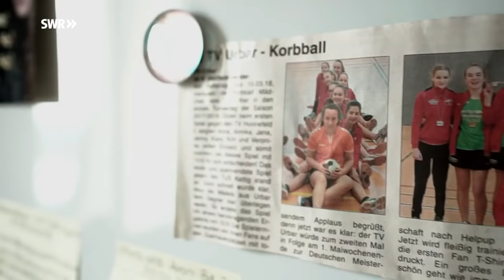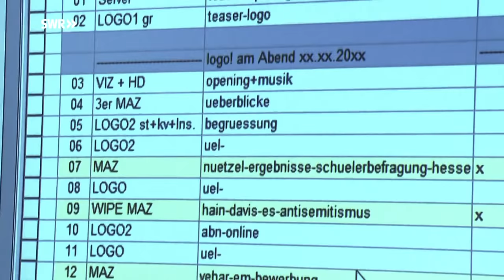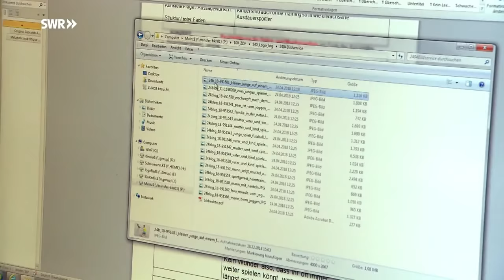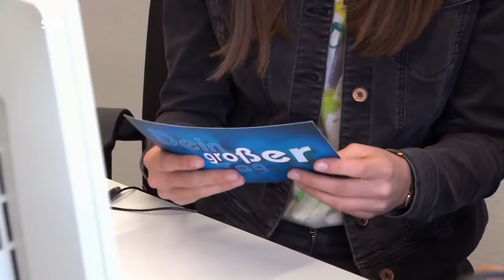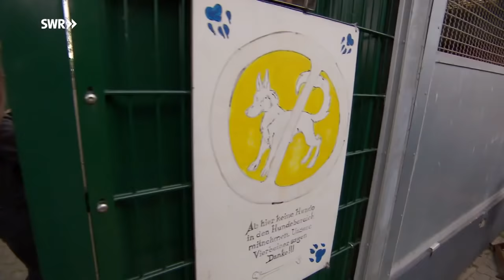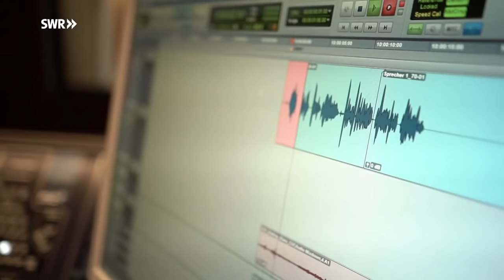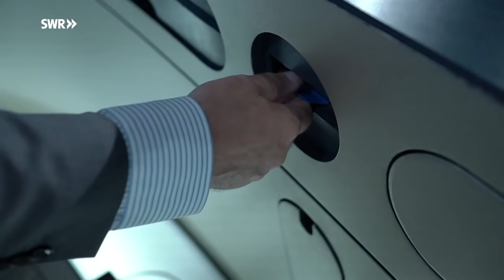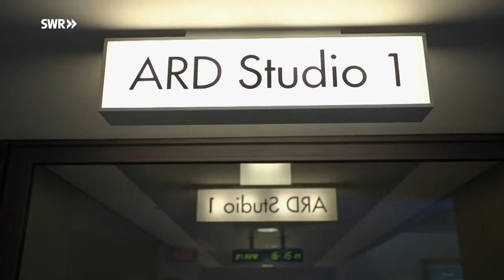Tagesschau und Logo! - Kiara moderiert Nachrichten | Dein großer Tag | SWR Plus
Kiaras Traum: Nachrichtensprecherin werden. Muschda überrascht sie mit einem Besuch bei den Kindernachrichten "Logo" und bei der Tagesschau. Dort darf sie auch moderieren.